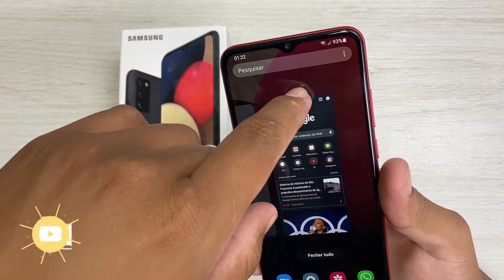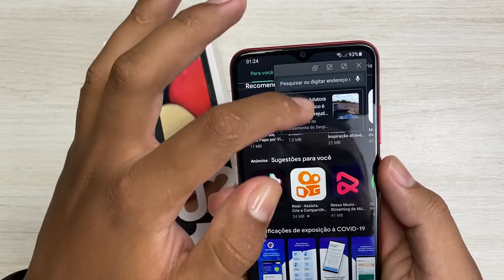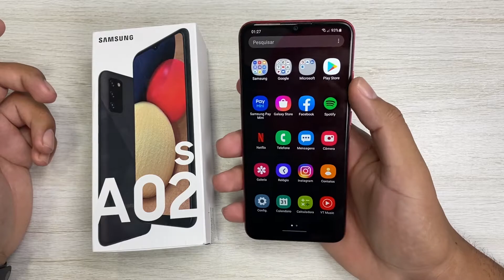MOTIVOS PARA COMPRAR A02S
Torne-se Membro do Canal por apenas R$ 2,99 e tenha prioridade de resposta nos comentários, selo de fidelidade e emojis personalizados